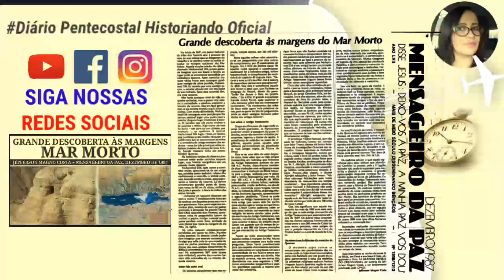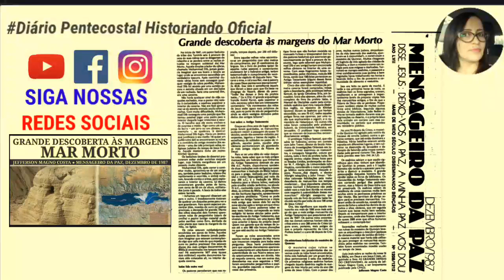MANUSCRITO BÍBLICO ● FONTES HISTÓRICAS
Neste vídeo, a Grande Descoberta às margens do Mar Morto. Um texto escrito por Jefferson Magno Costa, publicado no Jornal Mensageiro da Paz em Dezembro de 1987.